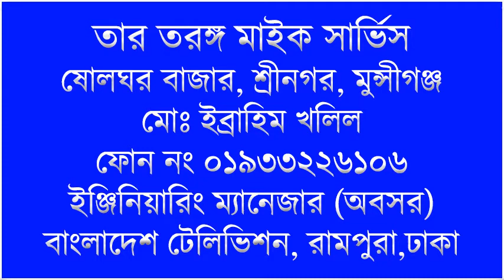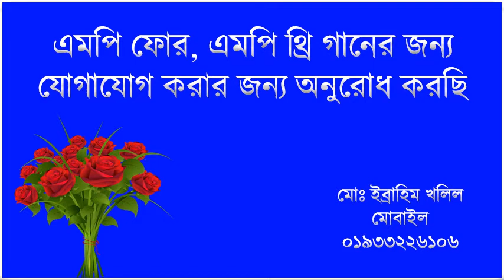IMANE JOR THAAKE JODI Singer Abdul Alim